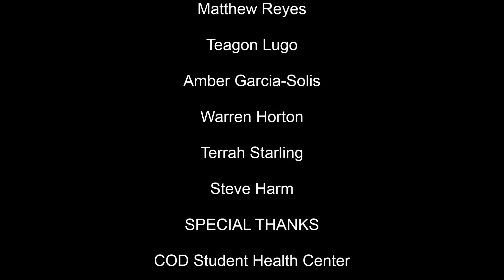ohdeath cut 5